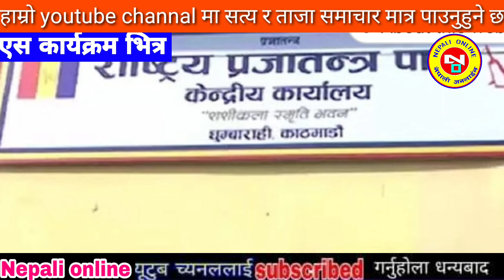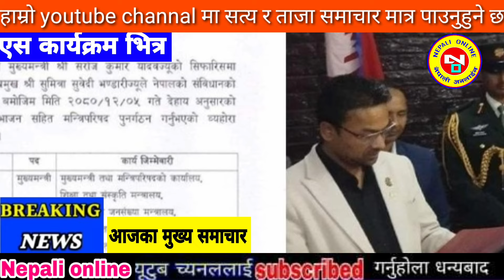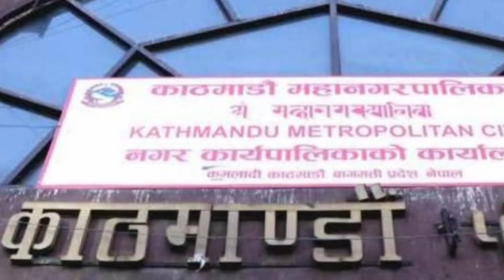Today news nepali news aaja ka mukhya samachar, nepali News,Sakas,Katta Handinchhu - Khem Century